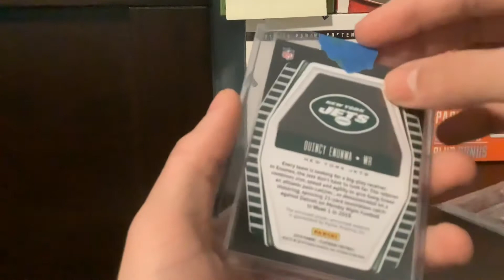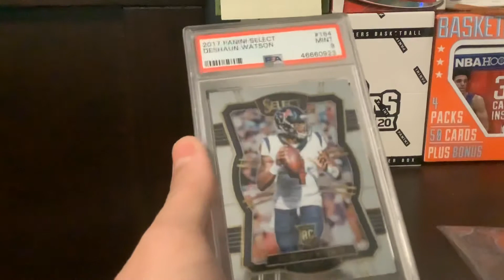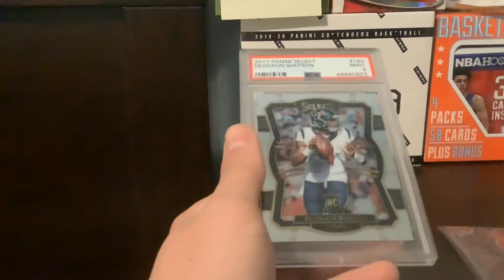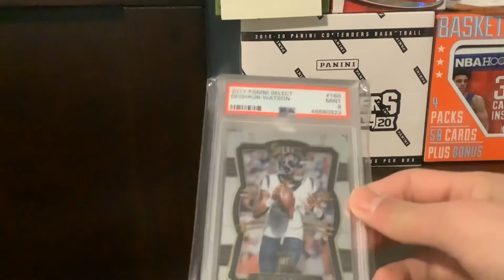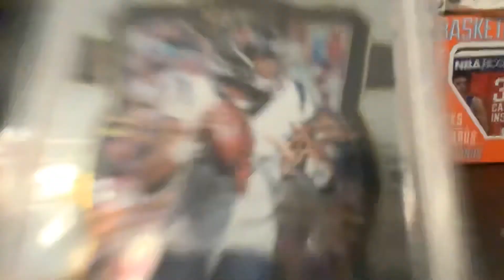Future Jets Qb Banger Psa Slab Deshaun Watson Rookie